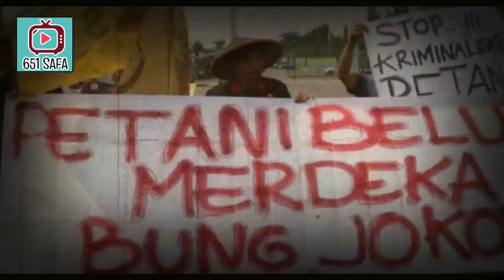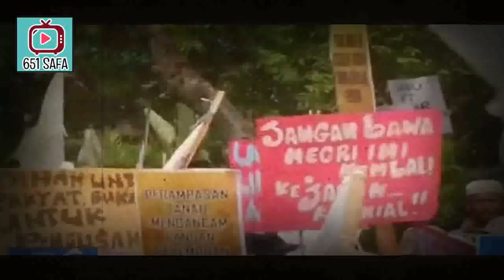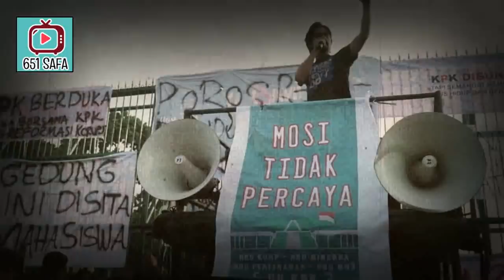PETANI MRAH, DEMO DI ISTANA SAMBIL ROBEK MASAL SERTIFIKAT JKW